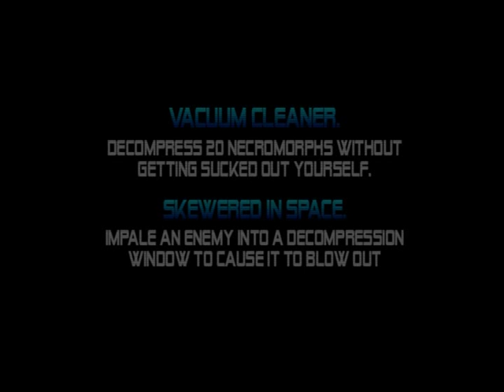Dead Space 2: Skewered in Space and Vacuum Cleaner Guides.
A video showing how to get the Skewered in Space and Vacuum Cleaner trophies from Dead Space 2.